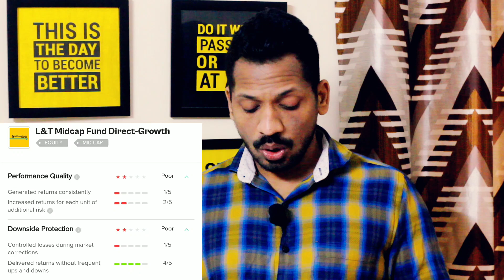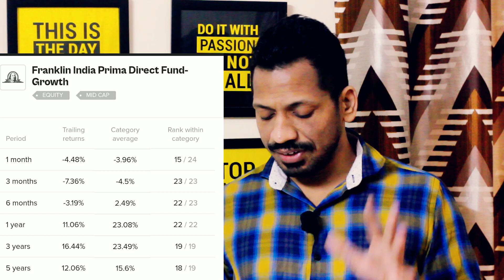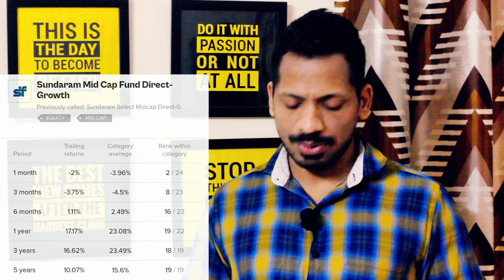ऐसे 3 Mutual Funds से Exit करे | Very Poor Performance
Plans
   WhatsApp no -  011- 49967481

***Gold Plan***

499.00 to 799.00 RS
(Yearly Plan)

***Diamond Plan***

1599.00 Rs  (Yearly Plan)

××××××× Premium Plan ×××××××

4999 Rs (Yearly plan)

*Portfolio Design
*Portfolio review
*Retirement Planning
* Goal planning

1)best mutual funds to invest in 2021 india for long term
2)best mutual funds to invest in 2021 india for long term sip
3)top 10 mutual funds for sip to invest in 2021
4)best mutual funds to invest in 2021 india for short term
5)best mutual funds to invest in 2021 for 1 year
6)best sip plans for 1,000 per month
7)top 10 mutual funds for sip to invest in 2021 money control
8)best sip to invest in 2021 for 1 year
9)sip mutual fund calculator
10)sip full form in mutual fund
11)sip calculator sbi
12)axis mutual fund sip
13)how to start sip investment
14)sip calculator hdfc
15)top 10 mutual funds for sip to invest in 2020